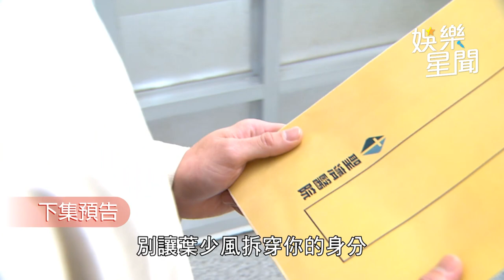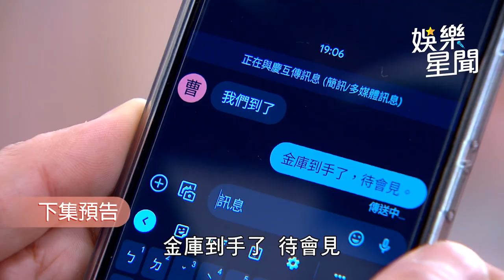一家團圓／曹慶、假至誠闖入秘密金庫！下秒門一開竟變「葉家婚宴現場」驚呆｜娛樂星聞